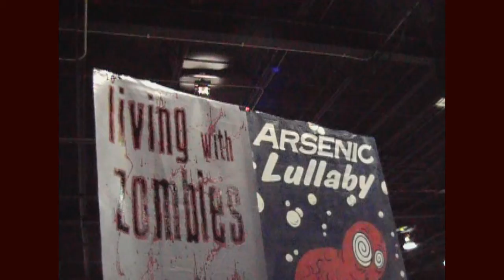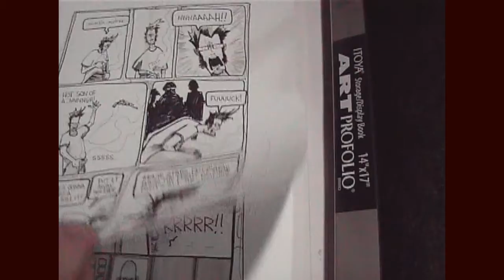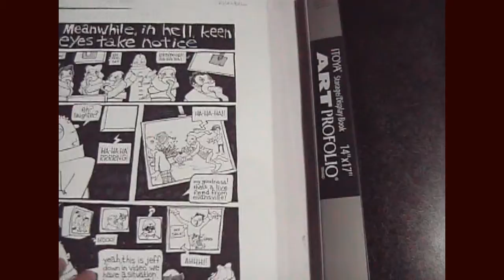LIVING WITH ZOMBIES Christopher Herndon 2007 Chicago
Video footage taken at Wizard World Chicago in 2007, featuring artist Christopher Herndon promoting "Living With Zombies" at a booth. Also, the song "Zombio" performed by The Screaming Wilhelms set to a montage of comic art and images from LWZ. Check out the LIVING WITH ZOMBIES Facebook page!

An omnibus collection collecting all 14 issues (7 of which have never been published before) is in the works!